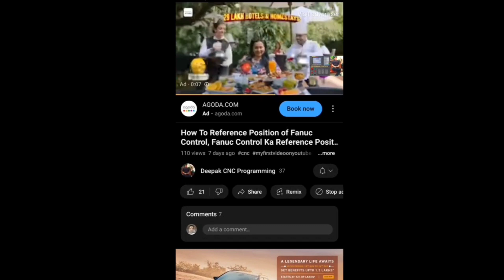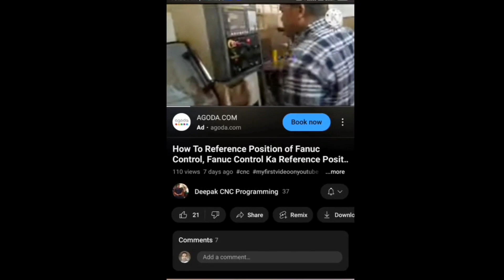37 Subscribers पर Channel Monetize|| YouTube Channel Monetize|| youtube monetization update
YouTube Channel Monetize
About Video 👇👇👇👇👇👇👇👇
Maine Es Video mein bataya ki 37 Subscribers par YouTube Channel Kaise Monetize Ho gya.

Topics Cover 👇👇👇👇👇👇
2. YouTube Channel Monetize